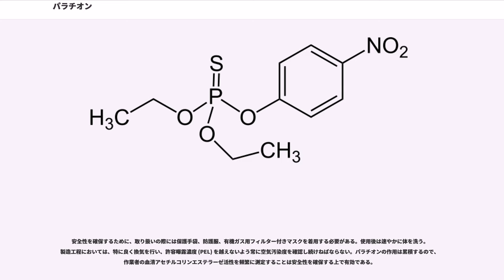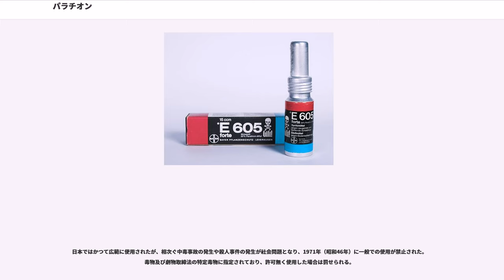パラチオン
パラチオン (Parathion) は殺虫剤・ダニ駆除薬のひとつである。ジエチルパラチオンもしくはホリドール（ドイツ・バイエル社の商品名）とも呼ばれる。

スプレー剤の形で、綿、米、果樹に使用される。日本ではかつてニカメイチュウ、シンクイムシ類に対する特効剤として知られた。この薬が植物体に浸透する性質があるためである。さらにパラチオンは、植物体内で酵素によって容易に分解されるため、DDTやBHCのように長く残留しない。

一般的に市販されている溶液は 0.05 から 0.1% の濃度である。多くの食用となる作物に対して使用が禁じられている。非常に高い毒性を持つこと、および汚染源となることから、2005年の時点で日本、欧州連合、スイス、ペルー、チリなど少なくとも18か国以上において使用が禁止されている。日本では毒物及び劇物取締法により特定毒物に指定されており、非常に厳重な規制がなされている。民生利用はほぼ不可能であり、研究目的での製造・使用にも官公庁への申請と認可が必要である。

変異原性、催奇性、発癌性を持つことが実験によって示されている。哺乳類・鳥類・昆虫・水棲動物に対して非常に有害である。かつて健康被害や生態学的被害が問題とされた結果、カルバメート、ピレスロイド、他の有機リン化合物など、より安全で毒性の低い多くの代替品が開発され、それらの使用に移行している。

純粋なものは白色結晶だが、通常、散布されるのは腐った卵やニンニクの臭いがする茶褐色の液体である。多少不安定であり、太陽光にさらすと黒ずむ。

アセトン・アルコール・エーテルに対しては可溶。水・石油類に対する溶解度は低い。

ヒトのLD は 10 mg/kg程度、マウスでは6 mg/kg程度である。参考として、メタミドホスはヒトの場合30 mg/kg程度。

定性・定量は試料を有機溶剤抽出したのち、通常ガスクロマトグラフまたはガスクロマトグラフ-質量分析計を用いて行う。高速液体クロマトグラフでも可能なようである。ただし、こういった農薬の定量分析については、公的データとして提出・発表するためには規定のシーケンスがあるため、通例はそちらに従う。

ドイツの企業複合体IG・ファルベンのゲルハルト・シュラーダーによって1944年に開発された。第二次世界大戦後に西側連合国がその特許を接収し、以後パラチオンは様々な企業から種々の商品名で販売された。ドイツでもっとも知られた商品名は E605 （2002年以降）である。これは食品添加物のE番号とは関係なく、「E」は ドイツ語で開発番号を意味する Entwicklungsnummer の頭文字である。1950年代には西ドイツのが当時殺虫剤用に開発されたばかりのE605を用いた殺人を行い、その事件が評判を呼んだことでE605の使用が流行し、西ドイツでは20件以上の殺人と77件もの自殺騒動にE605が用いられた。

コリンエステラーゼ阻害剤として作用する。重要な酵素であるアセチルコリンエステラーゼの働きを阻害することにより、神経系を撹乱するとされる。皮膚や粘膜から、また経口摂取によっても吸収される。吸収されたパラチオンは即座に代謝されて硫黄原子が酸素原子に置き換えられたパラオキソンとなるが、これが真の毒性源である。TEPPなどと異なり、毒性はやや遅効性となる。

摂取すると、頭痛、痙攣、視覚異常、嘔吐、腹痛、激しい下痢、意識喪失、震え、呼吸困難、そして肺浮腫および呼吸停止などの症状が起きる。これらの症状は長く続くことが知られており、時には数か月にも及ぶ。

一般的に知られる解毒剤はアトロピンおよびプラリドキシムヨウ化メチル (PAM) である。

回復後数週間は有機リン化合物に対する感受性が高まり、中毒を起こしやすくなる。そのため回復後しばらくはこれらの化合物との接触を厳重に回避する必要がある。

パラチオン中毒は、早期に発見して解毒剤や人工呼吸などの処置を施せば致死率は高くない。呼吸困難や呼吸停止に陥った場合、低酸素症によって脳に恒久的な損傷を受ける可能性がある。また、急性中毒症から回復しても麻痺などの末梢神経障害が後遺症となることもある。パラチオンは自殺や計画的殺人に広く用いられてきた。後者の目的に使用されるのを避けるため、大部分のパラチオン製剤には警告色として青い色素が含まれている。

安全性を確保するために、取り扱いの際には保護手袋、防護服、有機ガス用フィルター付きマスクを...